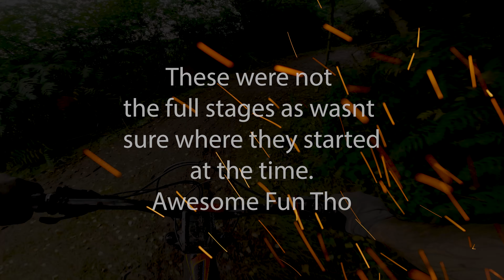RIDING THE SOUTHERN ENDURO STAGES 3,4,5 - MINEHEAD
An awesome day riding up on Exmoor, checking out the Southern Enduro Stages 3,4 and 5.
Conditions wasn't the best but always good way to brush up your skills riding in sloppy mud